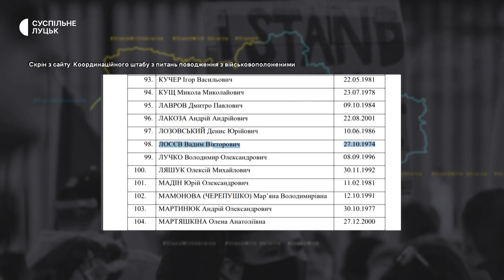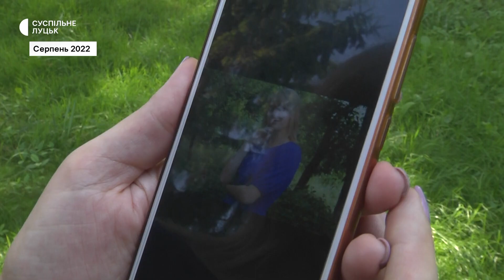Дружина звільненого з полону азовця розповіла про перший дзвінок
Оксана Лосєва – дружина бійця-азовця – 47-ми річного Вадима Лосєва, який майже чотири місяці був у російському полоні. Суспільному жінка розповіла: про дзвінок з незнайомого номера і плани на майбутнє.
Про те, що Вадим потрапив до списку на обмін, говорить Оксана, не знала. Розповідає, ввечері 21 вересня навіть не очікувала почути голос коханого.